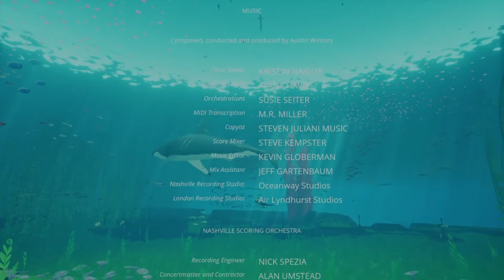I FOUND ATLANTIS! - Abzû ep 4 (end) - GreenCosplay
Hello, welcome to the fourth and last episode of Abzû! you can find the previous episodes here: